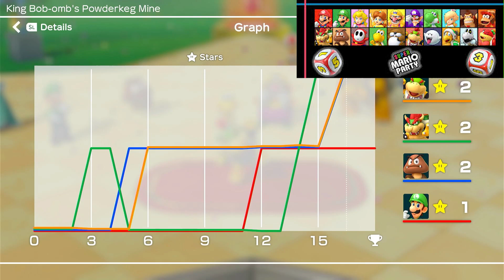Super Mario Party - 2024 Character Survivor - Part 2 [Luigi vs Goomba]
The next duo will avoid trying to die as they compete against each other.

Results so far:
20. Peach